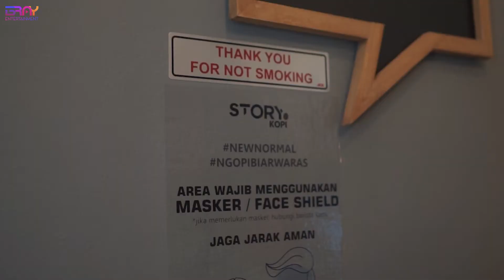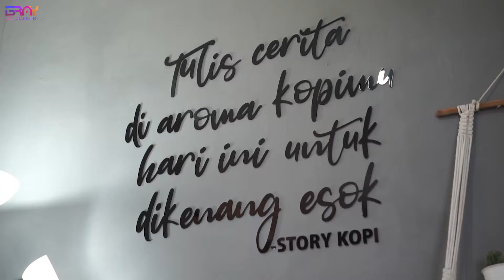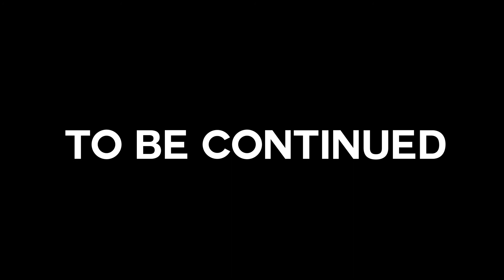Review kopi kekinian di story kopi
soreee braayy. ngopi seger pasti nya bray.

Shooting gear :
- Xiaomi Redmi Note 8 Pro
- Sony A6000 + Sony E 35mm f1.8
all camera and accessories support by Sewa Kamera Shootime Balikpapan

Warung KPK Balikpapan
JL. MT. Haryono No. 134 RT 11, Kelurahan Damai Bahagia, Kecamatan Balikpapan Selatan (depan pertigaan beler)